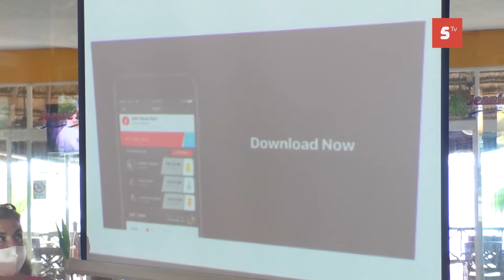Anuncian la carrera virtual con causa "Royal Race"